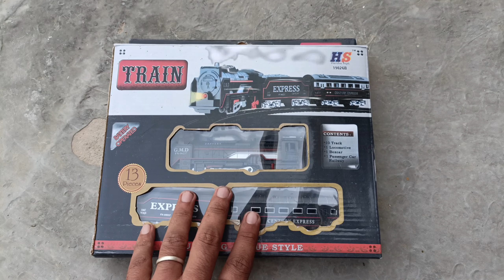Unboxing Super Power Train 🚂🚆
mini tractor

tractor project science science project banane ka tarika

science project

santroyce

diy tractor

diy tractor machine part 3 diy tractor machine part 4

diy tractor construction water pump motor

tanker